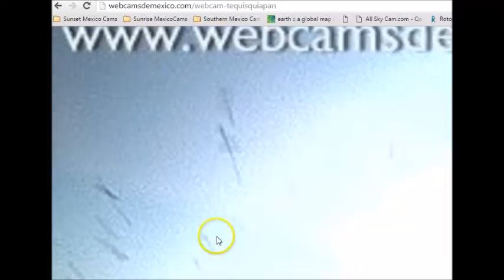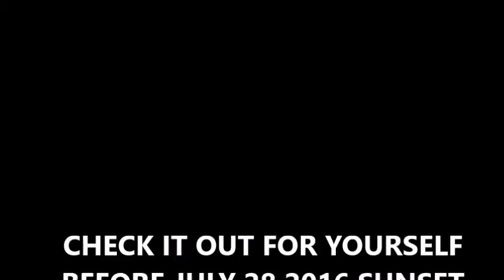"Flying Rods" Seen In Tequisquiapan Mexico Webcam July 25 2016 Looking For Nibiru,Planet X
In cryptozoology and ufology, rods (sometimes known as "skyfish" or "solar entities") are said to be flying creatures, from a few inches to a few feet in length, that are invisible to humans, but visible to cameras, both film and digital, both still and video.

Video is the best

According to Sumerian writings Nibiru (Planet X) comes into our solar system below the ecliptic. The best place to see Nibiru if it does arrive will be South of the equator. I started making daily video's whenever I could. If nothing else I see incredible sunrise and sunsets from Mexico. Even on cloudy days

I didnt think that I would have to state this

BUT

Racist or other derogatory comments unrelated to sunrises, sunsets, Nibiru, or Planet X will be deleted

Best Capture Yet